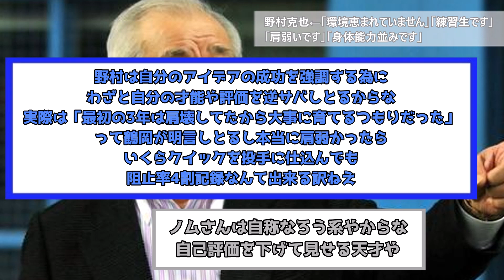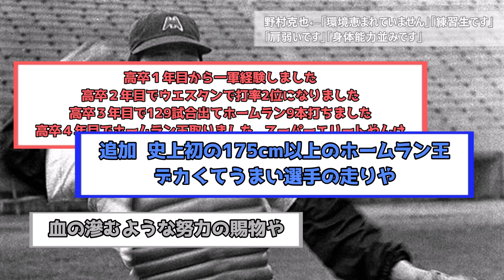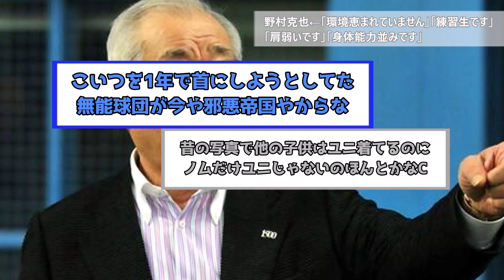【なんｊ】野村克也の壮絶なキャリアｗｗｗｗｗｗ【プロ野球スレまとめ】